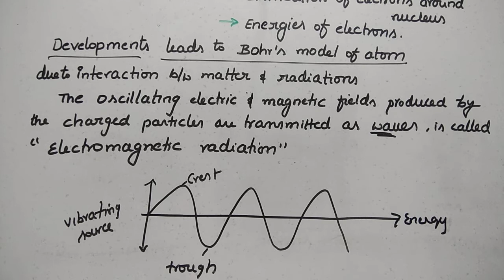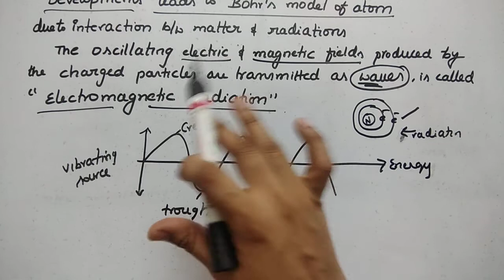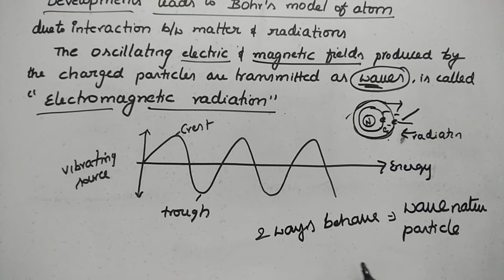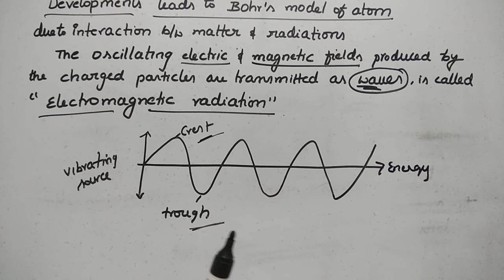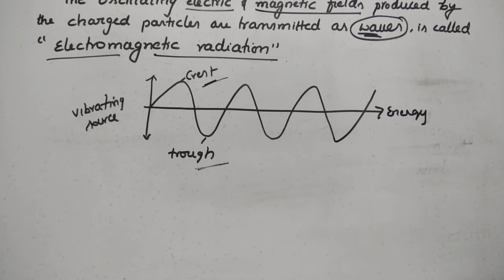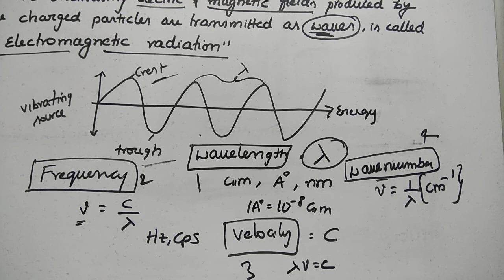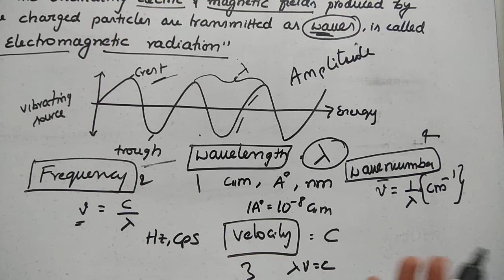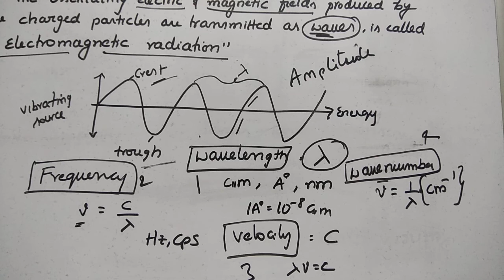Atomic structure - electro magnetic radiation in Telugu .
Properties of electromagnetic radiation in Telugu for intermediate first year students.